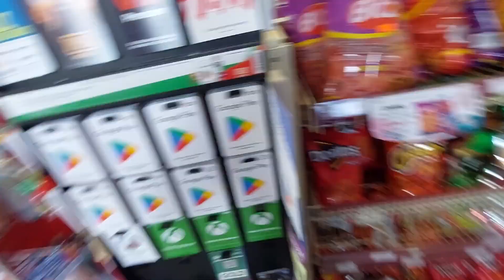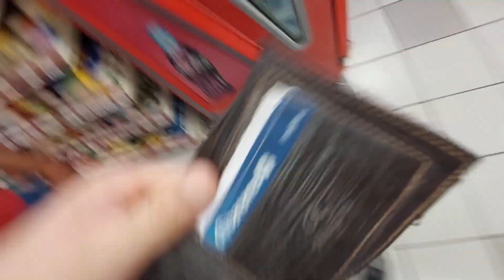FACEBOOK CIERRA LAS PAGINAS DE LA NADA, ALEX CREADOR DE CONTENIDO EN FACEBOOK CUENTA SU EXPERIENCIA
KRIZ'S ES MI NUEVA AMIGA || nueva integrante del equipo charly w || LAS MEJORES RECETAS DE COCINA👩‍🍳

¿Cuantos chiles te puedes comer? || el que se enchile mas y no aguante pierde || Charly W y el Rey🌶️

FERIA San Antonio 2024 EN CUAUHTÉMOC CHIHUAHUA || me subi a los juegos mecanicos RANGER || CHARLY W🎢

ROPA DE MUJER EN COPPEL || CUAUHTÉMOC CHIHUAHUA MÉXICO || COMPRE UNA LLANTA PARA EL SATURN SW 🚗👚

COMENZAMOS CON EL TERCER PISO DE MIS DEPARTAMENTOS || comida del norte de México || discada

Cómo Instalar BOQUILLA o JUNTA Fácil || Instalaciones

Audi R8 - UN SUPERDEPORTIVO EN CUAUHTÉMOC CHIHUAHUA MÉXICO || el auto de Tony Stark || Charly W 🏎️🛣️

PRIMER PELEA DE BOX CON CARLOS EN CUAUHTÉMOC CHIHUAHUA || SPARRING HIJO DE CHARLY W 🥊🤼

CUAUHTÉMOC CHUHUAHUA MÉXICO ¿ES UN LUGAR SEGURO PARA VIVIR? * aqui vivir 32 años *TRES CULTURAS EN 1

Saturn SW2 ME FALLO DE LA MARCHA, TIRA ACEITE DE TRANSMICION POR EL FILTRO Y FALLARON LOS PARABRISAS

EL REY DE LAS DONAS LAVANDO AL NISSAN QUEST * auto lavado en Cuauhtémoc Chihuahua Mexico * Charly w

EL REY DE LA DONA CONOCE MI DEPARTAMENTO POR PRIMERA VEZ  || los sillones que troso la toxica 🏠

COMPRE BASE DE TINACO PARA LOS DEPARTAMENTOS || EL REY DE LA DONA YA DE REGRESO || CHARLY W 🚰

NISSAN QUEST 3.5L Cambio de cadena De tiempo y bomba De agua!!! || CUIDADO CON LOS MECANICOS COBRAN🚗

COMO PINTAR TECHO DE DOBLE ALTURA EN CASA || lijar, pintar y detallar pintura paso a paso 🖌️🏠

Aplicación de Stucco Uniblock || el Stucco en una doble altura, interior de casas Charly W 🏠

Aplicación de Stucco Uniblock || el Stucco tiene muchas formas de usarse y en interior de casas más

SE RENTA DEPARTAMENTO EN CIUDAD CUAUHTÉMOC CHIHUAHUA MEXICO || lijo, confor y espacio || CHARLY W 🏠

NORMY SALE POR PRIMERA VEZ DESPUES DE SU CIRUGÍA || HISTERECTOMIA RECUPERACÍN || Charly W

EL REY DE LA DONA CONOCE MI CASA POR PRIMER VEZ || esto paso en Cuauhtémmoc Chihuahua || Charly W

Nissan Quest 1995 SE VENDE || LA CAMIONETA MAS DURADERA QUE E TENIDO || 20 AÑOS EN MI FAMILIA 🚗😯

COMPRANDO LENTES PARA CORREGIR LA MIOPÍA || CUAUHTEMOC CHIHUAHUA MÉXICO || Charly W 😎👓

MI PRIMO LLEGÓ DESDE USA PARA INVITARME A COMER POR MI CUMPLEAÑOS || mis 32 AÑO DE EDAD 🥳🎉🪅

MI PRIMA DE CUAUHTÉMOC CHIUAHUA MÉXICO SALE POR RIMERA VES EN UNO DE MIS VIDEOS || Charly W 🧑‍🍳

Calefactor de Patio Member's Mark con Mesa LED Plata || SEPARE LA LUZ DE MMIS DEPARTAMENTOS Charly W

MI FAMILIA CONOCE AL REY DE LAS DONAS POR PRIMERA VEZ *Cuauhtémoc Chihuahua México* Charly W👨‍👩‍👧‍👦

ME ENCONTRE 1200 PESOS TIRADOS EN LA CALLE FRENTE A MI CASA || arena para construcción || Charly W

ALFREDO VALENZUELA ES UN PRESUMIDO || PIZZA MENONITA DE MANZANA || Charly w 🍏🍎

ME ESCONDI DE EL REY DE LAS DONAS Y ME ENCONTRO!!! || cerraniento de el departamento de renta || 👷

ESTO PASO ANTES DE MI PRIMER  PODCAST || Aide y Karen se preparan para grabar || NUESTA PRIMERA VEZ

EL REY DE LA DONA  ME AYUDO A COMPRAR EL MANDADO DE MI FAMILIA || comida de supermercado || Charly W

CARLOS DE DESMAYA AL CAER DE LA BICI Y MI MAMÁ CHOCA LA HONDA CRV NUEVA || invertir mi dinero Charly

HOY NO HAY VIDEO || VOY A PAGAR 10 MIL PESOS || mi departamento es primero que malgastar dinero 😌

CRITICÓ MI FORMA DE CONSTRUIR MI CASA Y ESTO LE RESPONDO || departamento de renta hecho a mi manera

EL REY DE LA DONA ENCONTRO MI CASA || esto paso cuando vio la casa || Charly W

COMPRE UN COSTAL DE BOXEO || como poner saco de boxeo en casa facil rapido y seguro || Charly W

CONOCI AL REY DE LA DONA Y ESTO FUE LO QUE PASO || nuevo integrante a LOS JOBS || Charly W